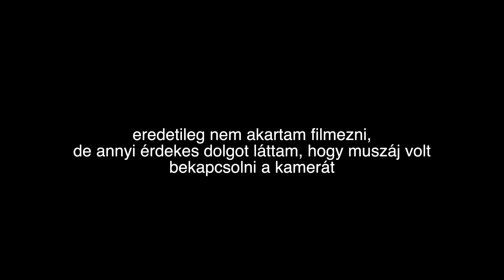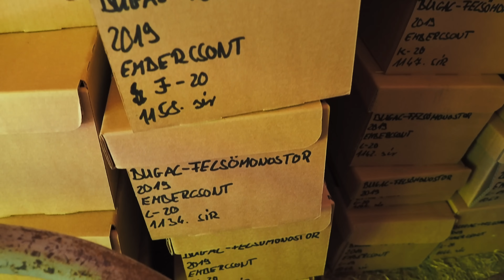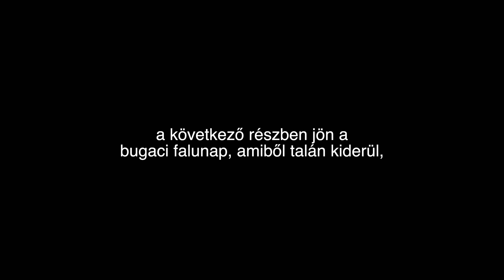Bugaci CSONTVÁZAK ősi TITKA! S03E95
Cím: Bp.,137-es posta, Szent István Krt.10. 1137.
Név: Magyarósi-Bánki Dóra
A Csomagra rá kell írni:POSTÁN MARADÓ!